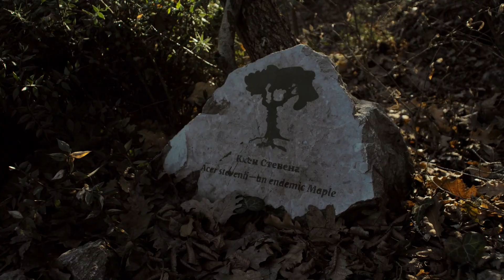Восхождение на вершину Уарч - Кая. Восхождения в крыму. Крымские маршруты для альпинизма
Маршрут сюрприз. Назван не просто так. Они там случаются. Проверено это работает.
В этом ролике. Вы узнаете о такой вершине как Уарч - Кая. Маршрут сюрприз. Был открыт в 1950 году. Но до 2002 года его не лазали. В тех краях делали трекинг. На вершине мы встретили легенду скального альпинизма Крыма. Игоря Савельева. Он возродил этот маршрут. Пробил шлямбура. И теперь это один из популярных маршрутов на ЮБК.
Благодарим за поддержку и сильное плечо. Нашего инструктора Диму Евсеева. Он нам его и предложил сходить.

Камера : Николай Гришко
Монтаж : Григорий Гришко